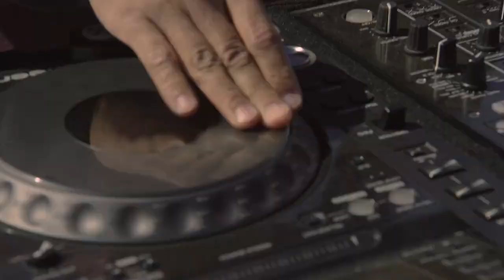The 2017 Mint 400 Returns to Las Vegas March 1st-5th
The Mint 400 returns to Las Vegas March 1st-5th! Come witness the epic battles and insane off-road action at the greatest off-road race in America. Festivities include The Mint 400 4 Wheel Parts Vehicle Parade powered by ODYSSEY Batteries on Wednesday, Method Race Wheels Time Trials & Pit Crew Challenge on Thursday, Odyssey Battery Tech & Contingency on Friday and race day on Saturday March 4th. Visit TheMint400.com for the full Schedule of Events and details on spectating & VIP packages to the 2017 Polaris RZR Mint 400 presented by BFGoodrich Tires!